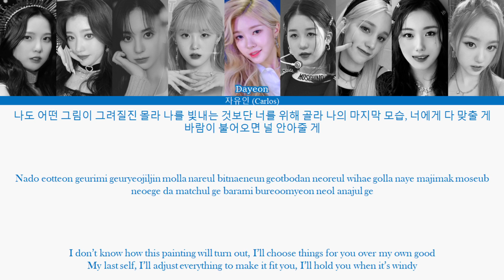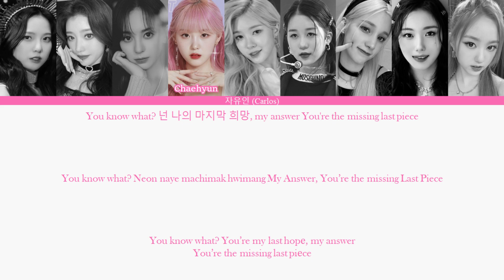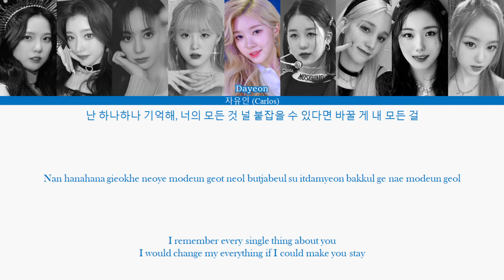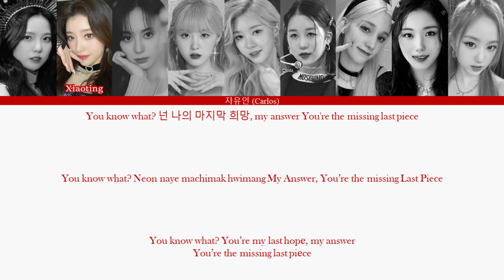🖤💚GOT7💚🖤 - LAST PIECE (If it were sung by Kep1er) 'Color Coded Lyrics'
Artist: GOT7

Song: LAST PIECE